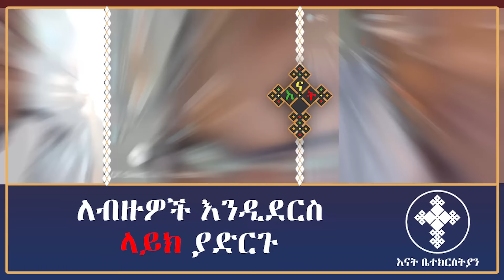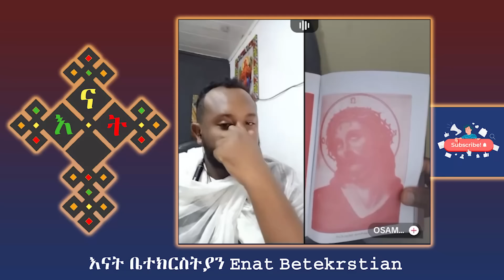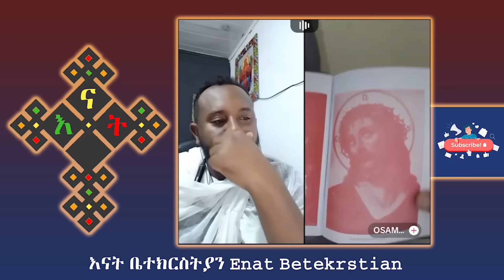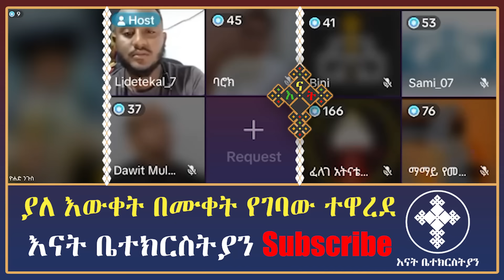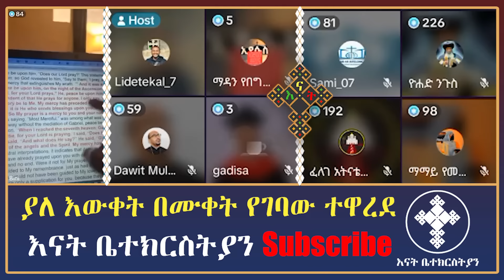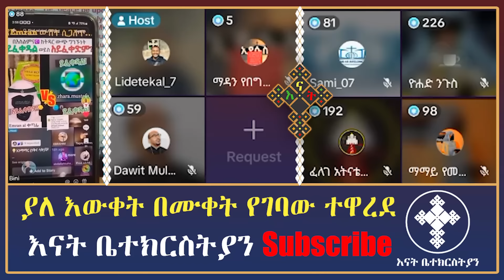ያዙኝ ልቀቁኝ ሲል ተይዞ ተለቀቀ | lidetekal | mezmur yared | aklile | gadisa | እናት ቤተክርስትያን enat betekrstian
ethiopian mezmur
eritrean orthodox mezmur
orthodox christianity
begena mezmur orthodox ethiopian
ethiopian orthodox sibket
ethiopian orthodox mezmur 2022
alen mezmur
apostolic answers
ethiopian orthodox mezmur
gadisa
Mezmur_Yared,Mezmur yared
Lidetekal
Felege atnatewos
መዝሙረ ያሬድ
lidetekal
ፈለገ አትናቴዎስ
Gadisa
ሶፊያ ሽባባው
ዲያቆን ዘማርያም
መሪጌታ ሙሴ